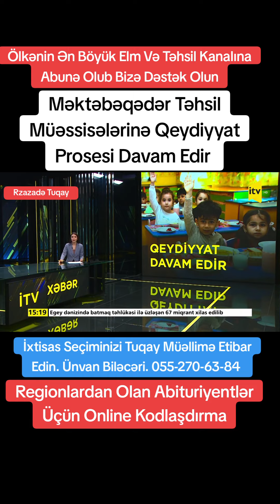Məktəbəqədər Təhsil Müəssisələrinə Qeydiyyat Prosesi Davam Edir.